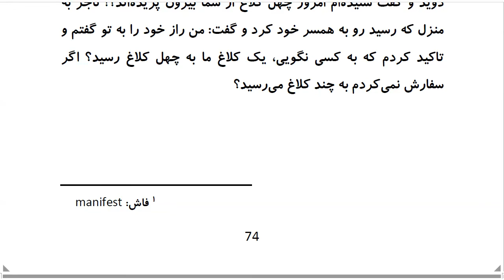Top 100 Persian Proverbs: Proverb 57: یِک کَلاغ چِهل کَلاغ